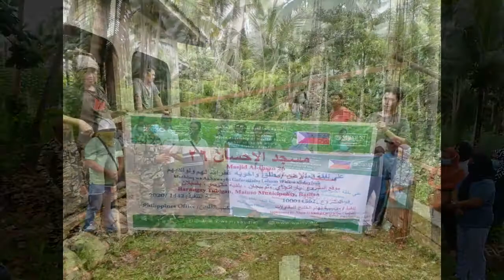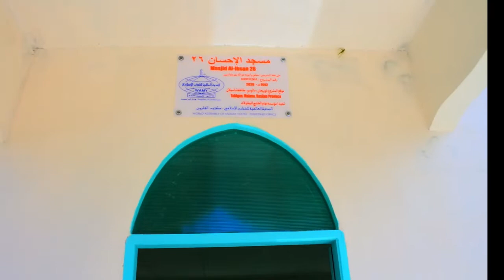Project No. 100011362 مسجد الإحسان ٢٦ Masjid Al-Ihsan 26